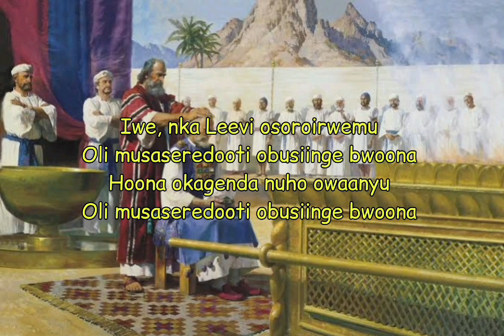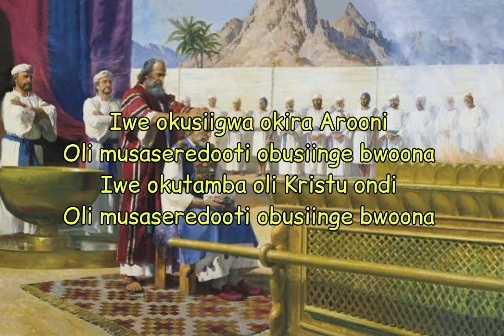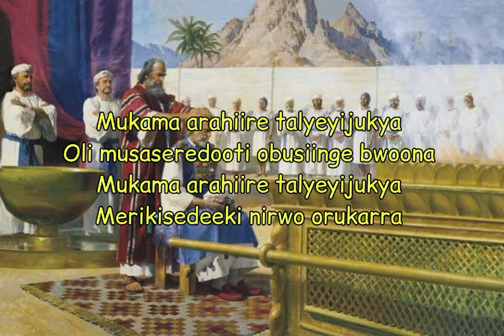Mukama Arahiire, talyeyijukya! Ordination song in Runyoro Rutooro- Catholic Church song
This song was composed by late Msgr B Kasaija of Fort Portal Catholic diocese.  It is a song sung during the ordination of priests.